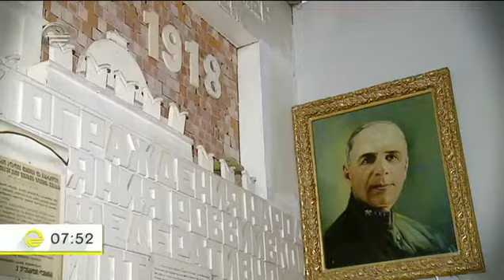მეხანძრე - მაშველების ისტორია "იმედის დილაში"